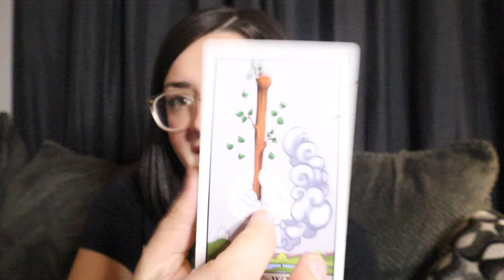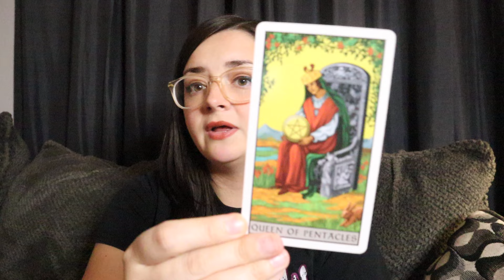CAPRICORN ♑️ 1 In A Million! You Will SURPRISE Everyone With This DREAM Coming True!! SEPTEMBER 2024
3 QUESTION VIDEO READING $25.25